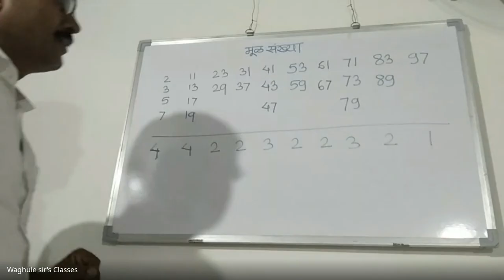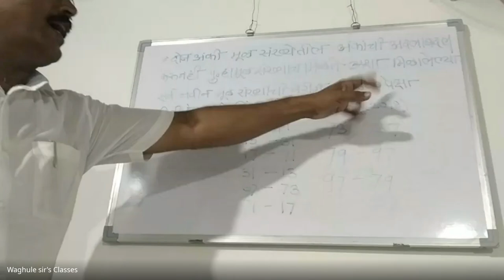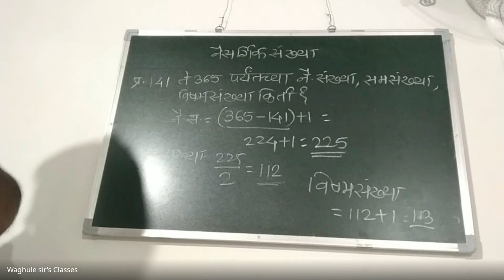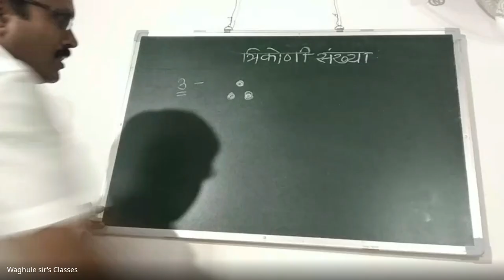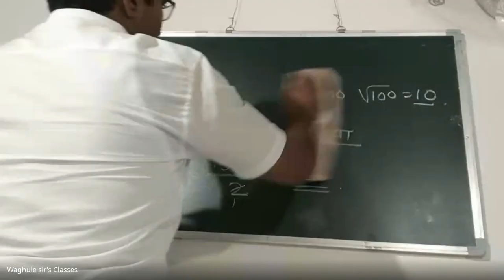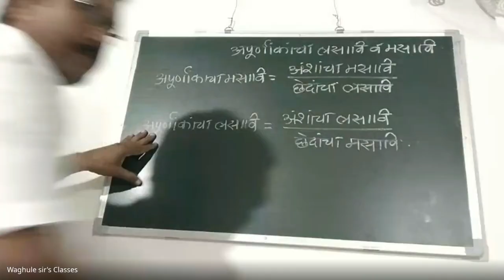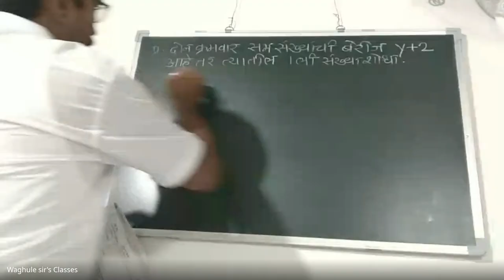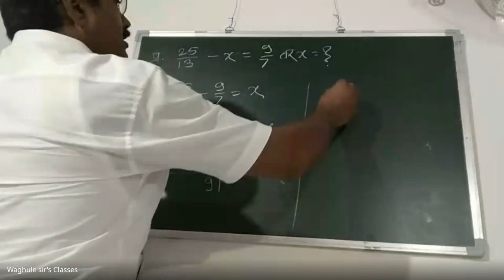शिष्यवृत्ती अहमदनगर ८ वी 2023 12 04 19 04 GMT+5 30